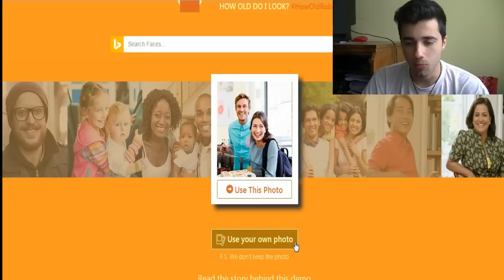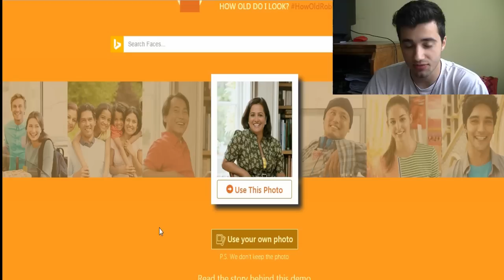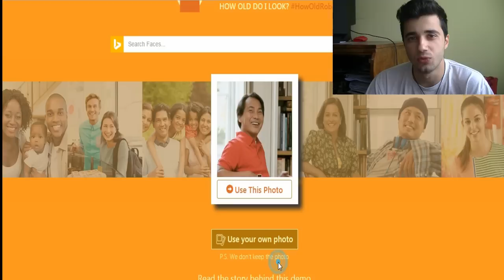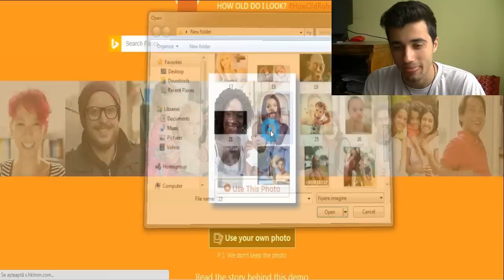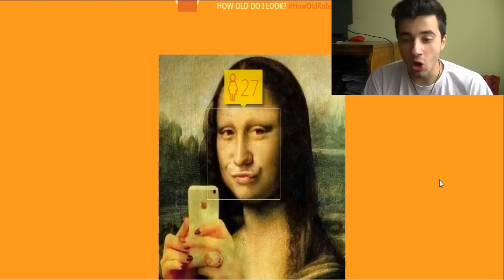ÎȚI GHICEȘTE VÂRSTA REALĂ?!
Am gasit un site in care doar incarci o poza si iti ghiceste varsta reala..hehe :)). Distribuiti mai departe si abonati-va la canal pentru mai multe vloguri! Si dati un follow la contul meu de Twitch unde o sa ne vedem LIVE! Pace si iubire! :D